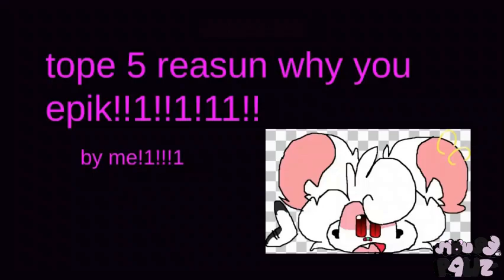top 5 reasone you are epik!1!!!!!!11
here ar hte top 5 resons you are epic!1!!111111!
(this is a joke, you are still epic though)

CREDITS:
Art:  M0US3P4WZ
Platform used: Google Slides
Songs: Tobu - Candyland (low quality)